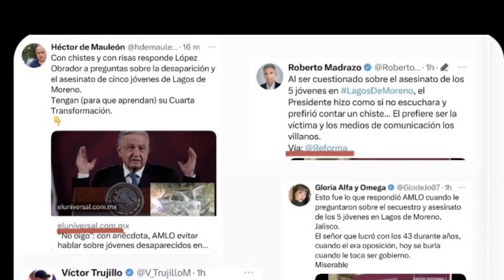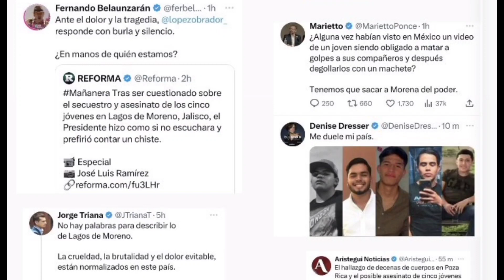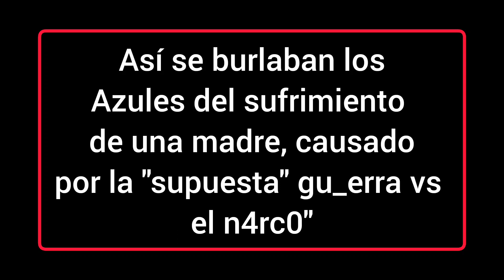Lagos de Moreno y el lucro de políticos, comunicadores y televisoras